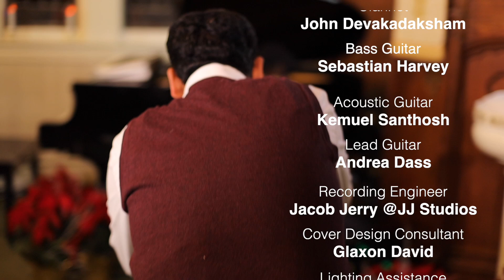God Became Flesh (பராபரன் மனிதரானார்)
Meaning of this song:  God became flesh and dwells among us !  Let us celebrate with expressions of joy! God came and crushed the evil one. Let us sing it out loud with joyful dance!!

Song in Tamil : வானாதி் பரனொரு
                        ( Vanaadhi Paranoru )

Lyrics : Thanjavur Vedanayagam Sastriar
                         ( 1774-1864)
Tune :
Thanjavur Abraham Pandithar
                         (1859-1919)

They both  lived, served, published from  Thanjavur a city in  Tamilnadu, India. It is a home for Music, Art and Drama to this day

AUDIO CREDITS:

Vocals : Rev Dr Johnson Rethinasamy
Music Production : Jacob Jerry
Recording Studio : JJ Studios, New York
Piano & Keys : Jacob Jerry
Dhol : Vijay Moses
Drums : Jonathan Jerry
Violin : Aaron Vinoth
Clarinet : John Devakadaksham
Acoustic Guitar : Kemuel Santhosh
Lead Guitar : Andrea Dass
Bass Guitar : Sebastian Harvey

VIDEO CREDITS:

  Jacob Jerry
  Samuel Santhosh
  Glaxon David
  Rev Sean Chapman
  Vinoth Royappan
  Praveenkumar Devakadaksham
  Adrian Harvey

SPECIAL THANKS

Song History Research : Thanjavur Noah Sastriar
Mrs and Mr Jerry and Vasigari Jerry
Mrs Sharon Rethinasamy
Ms Susan Rethinasamy

This is being released in honor of the Rev Sean Chapman’s ministry in New York all and his continued global ministry- at- large!

This project is supported by :
Center for Christian Tamilology  and
Globally Engaging Lutheran Network

SONG LYRICS

பல்லவி
வானாதி பரனொரு நரனுருவானார் பாடிப் போற்றுவோம்

அனுபல்லவி
        ஆனார்மக வானார் மகிழ்
        வானோர் துதி பாடிடவே
        தானாய்த யாபரனார் திரு
        சேயாய்ப் புவி அவதரித்தே திரி

        தத்துவ முற்றிடும் அத்தனும் பெத்தலை
        சத்திர மத்தியில் சித்திர முன்னணை
        கந்தைய ணிந்துனின் நிந்தை தொலைந்தினி
        சிந்தை மகிழ்ந்துமே சந்ததம் வாழ்ந்திட
        தந்தோம் உயிர் மாபலியாகிட
        வந்தோம் புவி வாழ்ந்திட என்றிட

        தத்திமி தத்திமி தத்திமி யித்தினம்
        பெத்தலை யுற்றநம் கர்த்தனுக் கேதுதி

        தகிர்த ஜனுததரி தகிர்த ஜனுததரி
        சுகிர்த சுசுரதுதி சுரரொடு நரரினி

        தாம் தாம் தரிகிட தீம் எனத்
        தொந்தோம் என்றாடிப்பண் பாடிட - வானாதி

சரணங்கள்
1. தேவாதி தேவன் முனம்
    இனிவரு வோமென் றோதி ஆதம்
    ஏவாளின் பவம் அறக்
    கனிமரி தாய் ஒன்றான சேயாய்

    பாவமுள்ள உலகத்தின்
    பாவந் தொலைந் தோடிடவே
    ஆவால் புவி மானிடனாகியே
    பேயின் தலை சிதையுற மிதித்தவன்

    புத்தி திகைத்திட சத்துவ மற்றிருள்
    நித்திய அக்கினி பற்றி ஒழிததிட

    சுத்தர் துதித்திடவும் முத்தியளித்திடவும்
    சித்தமி குத்துனையே நத்தியழைத்திடவும்

    வந்தார் இனி வானவ ரோடு நாம்
    தொந்தோ மென்றாடிக் கொண்டாடிட - தத்திமிn